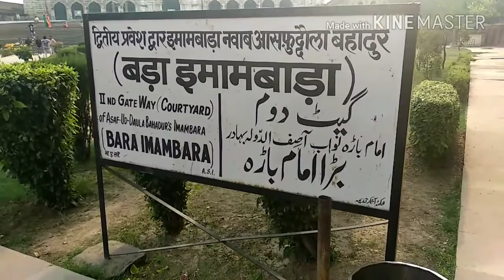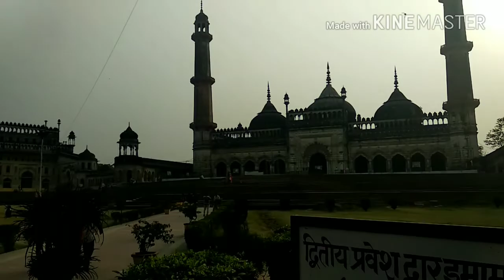Bara Imamabara Lucknow||R love blocks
hello doston, is vlog me ap logon ko Bara Imabara dikhaya gya hai..apne bahr se Imambara dekha hoga..but iss vlog me apko andr ka bhi scene dikhaya hai agar aacha lage to please like share aur subscribe kare R love blocks